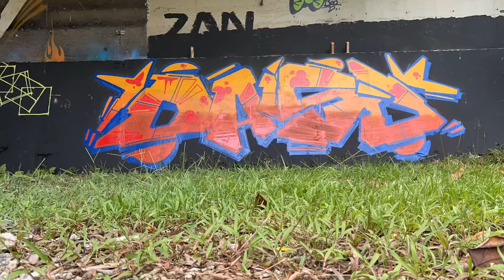TOG Crew Jam @ The Rail Corridor | Buona Vista | Daiso One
An quick jam with the crew at The Rail Corridor. It was a good catch up with old friends.

Trying out this new style for a change. Definitely need to explore more. Love how simple it was to paint.

Thank you so much for the track bro. Sick stuff as always